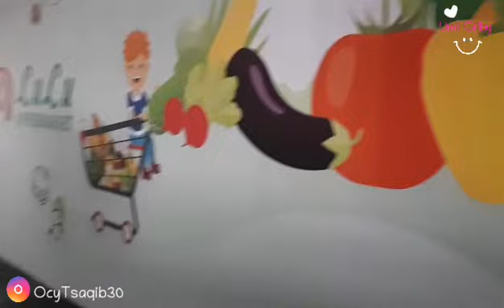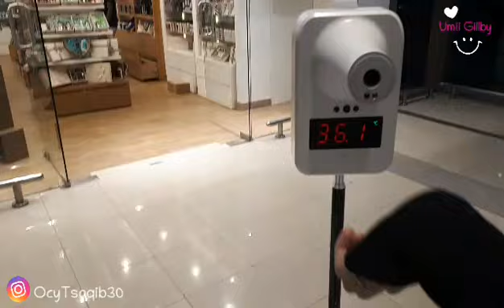BUAH BUAHAN KHAS INDONESIA DI SAUDI HARGANYA MAHAL // LULU HYPERMARKET JEDDAH SAUDI ARABIA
Assalamualaikum..Hai,Sahabat Gillby 🤗

Sekarang kita mau berburu buah buahan khas Indonesia nih di Saudi tapi harganya Wow..mahal
di LULU Hypermarket ini lah yang menjadi Supermarket terlengkap di Arab Saudi semua buah dan sayur khas Indonesia tersedia ..

Yuk ah intip bagaimana keseruan kami berburu buah dan sayur khas Indonesia di Arab Saudi ..
Semoga Sahabat Gillby semua segera bisa Umroh dan Haji yaa..Aamiin

Jazzakallah 😊🙏